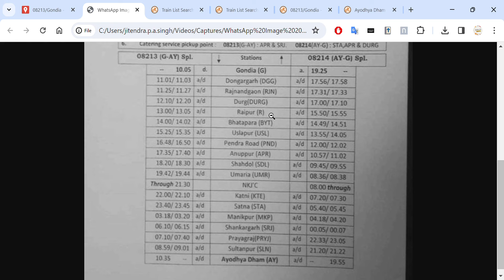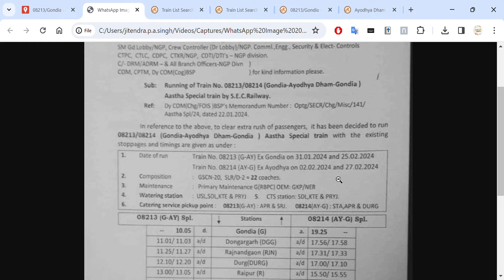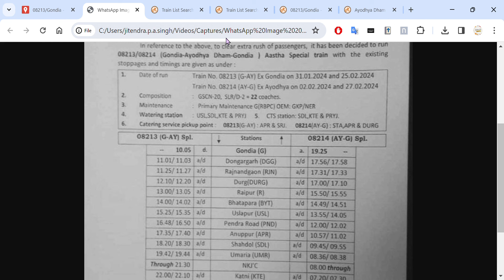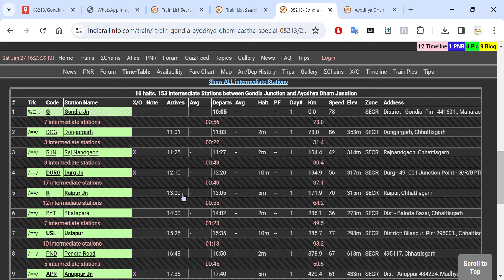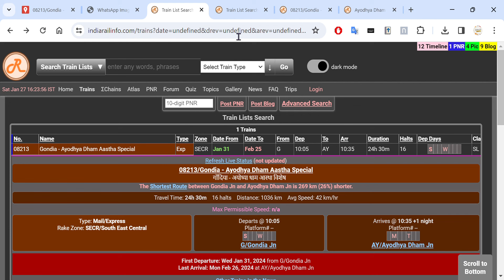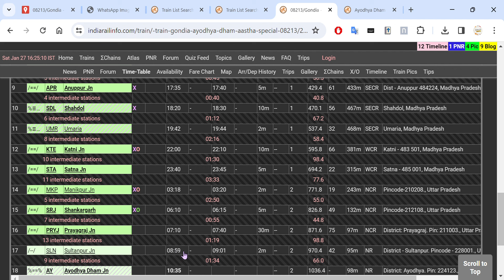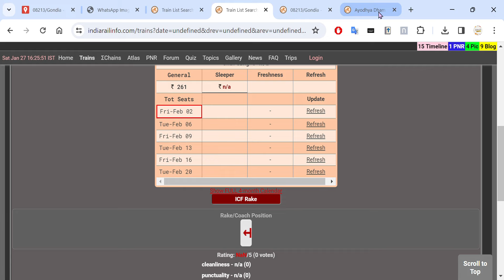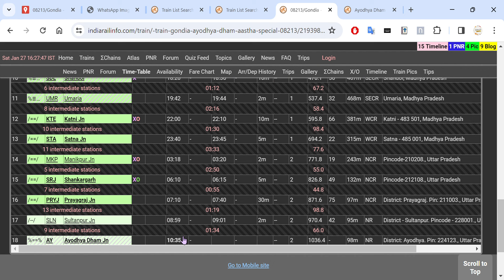Gondia-Ayodhya Dham Aastha Special Train update Durg Raipur 08213/14 Maharashtra Chhatisgarh MP UP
येथे गोंदिया - अयोध्या धाम आस्था स्पेशल ट्रेन (08213/08214) च्या वेळापत्रकाची माहिती दिली आहे:

गोंदिया - अयोध्या धाम आस्था विशेष (08213):

प्रस्थान: गोंदिया जंक्शन - 10:05
थांबे: 16
दरम्यानचे स्टेशन्स: 153 (गोंदिया जंक्शन आणि अयोध्या धाम जंक्शनच्या दरम्यान)
वेळापत्रक:
गोंदिया जंक्शन - 10:05
डोंगरगढ़ - 11:01
राजनंदगाव - 11:25
दुर्ग जंक्शन - 12:10
रायपुर जंक्शन - 13:00
भाटापारा - 14:00
उस्लापुर - 15:25
पेंड्रा रोड - 16:48
अनुपपूर जंक्शन - 17:35
शहडोल - 18:20
उमरिया - 19:42
कटनी जंक्शन - 22:00
सतना जंक्शन - 23:40
माणिकपूर जंक्शन - 03:18
शंकरगढ - 06:10
प्रयागराज जंक्शन - 07:10
सुलतानपूर जंक्शन - 08:59
अयोध्या धाम जंक्शन - 10:35
अयोध्या धाम - गोंदिया आस्था विशेष (08214):

प्रस्थान: अयोध्या धाम जंक्शन - 19:55
थांबे: 16
दरम्यानचे स्टेशन्स: 153 (अयोध्या धाम जंक्शन आणि गोंदिया जंक्शनच्या दरम्यान)
वेळापत्रक:
अयोध्या धाम जंक्शन - 19:55
सुलतानपूर जंक्शन - 21:20
प्रयागराज जंक्शन - 22:33
शंकरगढ - 00:05
माणिकपूर जंक्शन - 04:18
सतना जंक्शन - 05:40
कटनी जंक्शन - 07:20
उमरिया - 08:36
शहडोल - 09:45
अनुपपूर जंक्शन - 10:57
पेंड्रा रोड - 12:00
उस्लापुर - 13:55
भाटापारा - 14:49
रायपुर जंक्शन - 15:50
दुर्ग जंक्शन - 17:00
राजनंदगाव - 17:31
डोंगरगढ़ - 17:56
गोंदिया जंक्शन - 19:25
गोंदिया - अयोध्या धाम दरम्यान थांबे असलेली स्टेशन्स:

गोंदिया जंक्शन
डोंगरगढ़
राजनंदगाव
दुर्ग जंक्शन
रायपुर जंक्शन
भाटापारा
उस्लापुर
पेंड्रा रोड
अनुपपूर जंक्शन
शहडोल
उमरिया
कटनी जंक्शन
सतना जंक्शन
माणिकपूर जंक्शन
शंकरगढ
प्रयागराज जंक्शन
सुलतानपूर जंक्शन
अयोध्या धाम जंक्शन
इतर माहिती:

08213/Gondia - Ayodhya Dham Aastha Special Train Schedule
     गोंदिया - अयोध्या धाम आस्था विशेष
Wed-Jan 31
Sun-Feb 04
Wed-Feb 07
Sun-Feb 11
Wed-Feb 14
Sun-Feb 18
Wed-Feb 21
Sun-Feb 25

08214/Ayodhya Dham - Gondia Aastha Special Train
     अयोध्या धाम - गोंदिया आस्था विशेष
Fri-Feb 02
Tue-Feb 06
Fri-Feb 09
Tue-Feb 13
Fri-Feb 16
Tue-Feb 20
Fri-Feb 23
Tue-Feb 27

Stoppage Stations between Gondia Junction and Ayodhya Dham Junction

08213/Gondia - Ayodhya Dham Aastha Special Train Time Table
16 halts. 153 intermediate Stations between Gondia Junction and Ayodhya Dham Junction
# Code Station Name Time Address
1 G Gondia Jn 10:05 District - Gondia. Pin - 441601., Maharashtra
2 DGG Dongargarh 11:01 Dongargarh, Chhattisgarh
3 RJN Raj Nandgaon 11:25 Rajnandgaon, Chhattisgarh
4 DURG Durg Jn 12:10 Durg - 491001 Junction Point - G/R/BPTP lines., Chhattisgarh
5 R Raipur Jn 13:00 Raipur, Chhattisgarh
6 BYT Bhatapara 14:00 Dist - Baloda Bazar, Chhattisgarh
7 USL Uslapur 15:25 District: Bilaspur. Pin: 295001., Chhattisgarh
8 PND Pendra Road 16:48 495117, Chhattisgarh
9 APR Anuppur Jn 17:35 Dist - Anuppur 484224, Madhya Pradesh
10 SDL Shahdol 18:20 Shahdol, Madhya Pradesh
11 UMR Umaria 19:42 Umaria, Madhya Pradesh
12 KTE Katni Jn 22:00 Katni - 483 501, Madhya Pradesh
13 STA Satna Jn 23:40 Satna - 485 001, Madhya Pradesh
14 MKP Manikpur Jn 03:18 Pincode-210208., Uttar Pradesh
15 SRJ Shankargarh 06:10 Pincode-212108., Uttar Pradesh
16 PRYJ Prayagraj Jn 07:10 District: Prayagraj. Pin: 211003., Uttar Pradesh
17 SLN Sultanpur Jn 08:59 District - Sultanpur. Pincode - 228001., Uttar Pradesh
18 AY Ayodhya Dham Jn 10:35 District: Ayodhya. Pin: 224123., Uttar Pradesh

08214/Ayodhya Dham - Gondia Aastha Special Train Time Table
1 AY Ayodhya Dham Jn 19:55 District: Ayodhya. Pin: 224123., Uttar Pradesh
2 SLN Sultanpur Jn 21:20 District - Sultanpur. Pincode - 228001., Uttar Pradesh
3 PRYJ Prayagraj Jn 22:33 District: Prayagraj. Pin: 211003., Uttar Pradesh
4 SRJ Shankargarh 00:05 Pincode-212108., Uttar Pradesh
5 MKP Manikpur Jn 04:18 Pincode-210208., Uttar Pradesh
6 STA Satna Jn 05:40 Satna - 485 001, Madhya Pradesh
7 KTE Katni Jn 07:20 Katni - 483 501, Madhya Pradesh
8 UMR Umaria 08:36 Umaria, Madhya Pradesh
9 SDL Shahdol 09:45 Shahdol, Madhya Pradesh
10 APR Anuppur Jn 10:57 Dist - Anuppur 484224, Madhya Pradesh
11 PND Pendra Road 12:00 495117, Chhattisgarh
12 USL Uslapur 13:55 District: Bilaspur. Pin: 295001., Chhattisgarh
13 BYT Bhatapara 14:49 Dist - Baloda Bazar, Chhattisgarh
14 R Raipur Jn 15:50 Raipur, Chhattisgarh
15 DURG Durg Jn 17:00 Durg - 491001 Junction Point - G/R/BPTP lines., Chhattisgarh
16 RJN Raj Nandgaon 17:31 Rajnandgaon, Chhattisgarh
17 DGG Dongargarh 17:56 Dongargarh, Chhattisgarh
18 G Gondia Jn 19:25 District - Gondia. Pin - 441601., Maharashtra